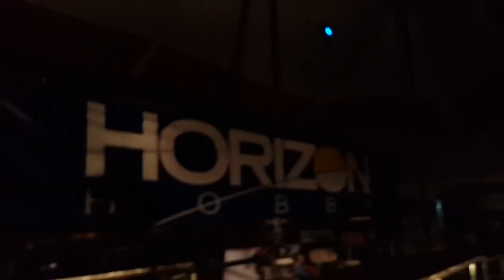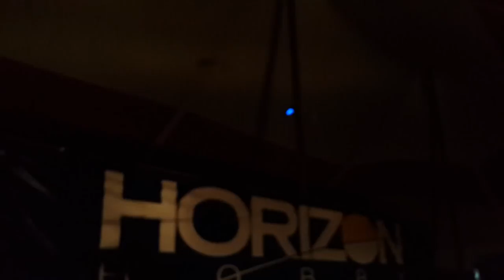James Haley have some fun with in the booth at night.